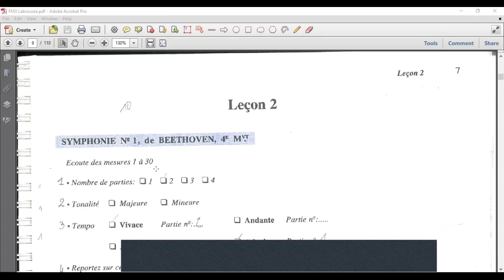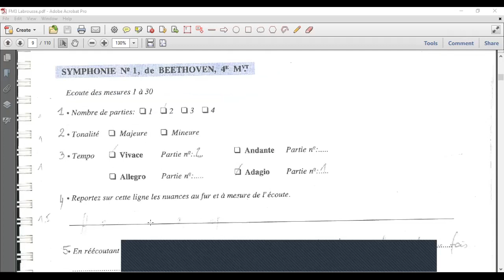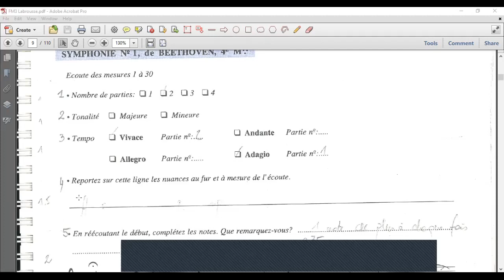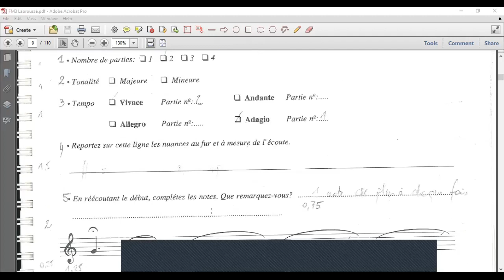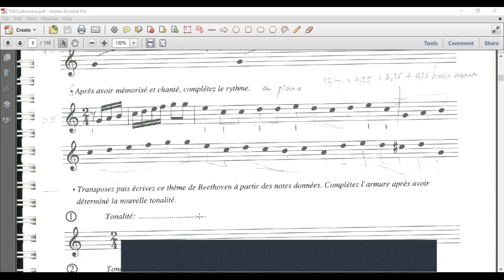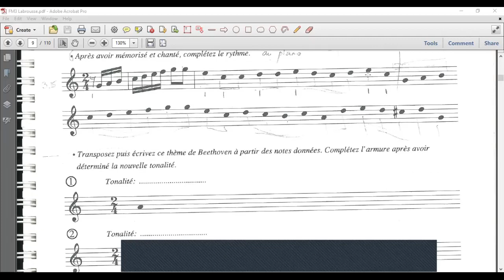Fm III - Leçon 2- 1er video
La leçon expliquée par Prof. Paul haddad